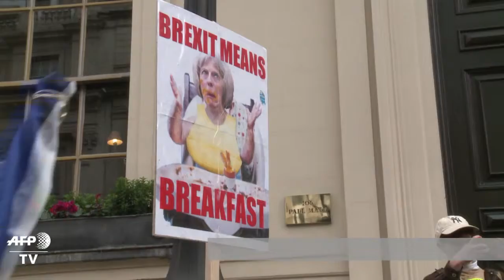Hunderttausende Briten fordern lautstark zweites Referendum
In der britischen Hauptstadt London sind hunderttausende EU-Befürworter auf die Straße gegangen, um ein zweites Referendum über den Verbleib Großbritanniens in der EU zu fordern. Für London ist es die wohl größte Demo seit 20 Jahren.